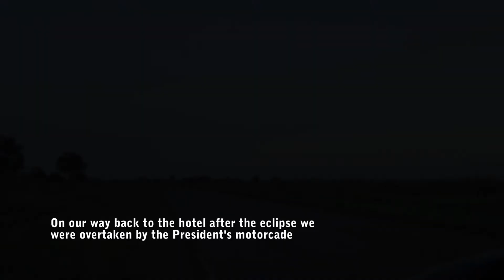Total Solar Eclipse from Uganda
Edited HD video of the 2013 November 3 TSE from northern Uganda shot using a Panasonic TM700 and a Canon EOS550D.